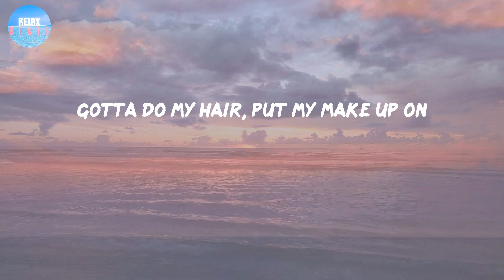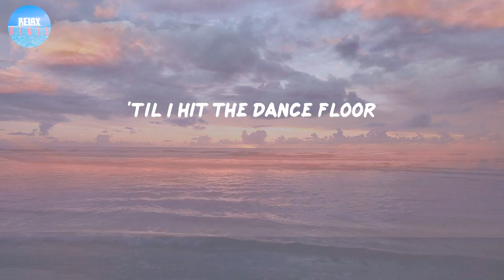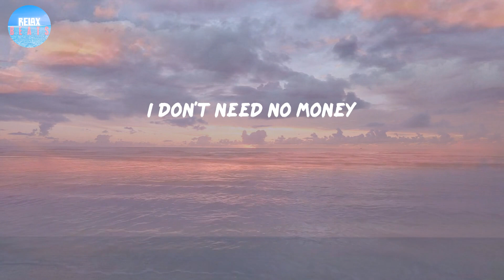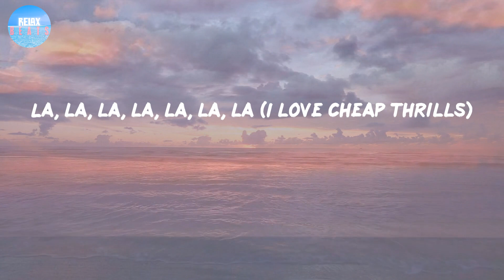Cheap Thrills - Sia (Lyrics) | (I love cheap thrills)